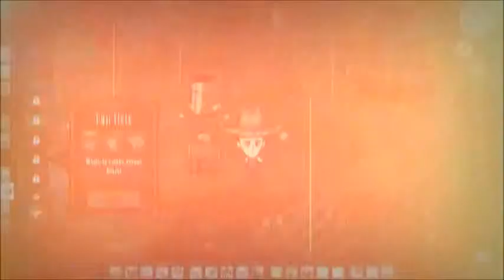Don't Starve_ Hungry for your Hunger